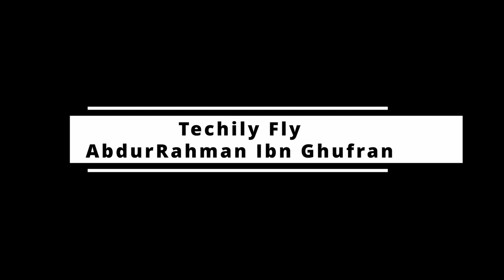Hanafi Surah Fatiha Kyon Nahi Padhte | Surah Fatiha Padhna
As-Salamu 'Alaikum wa Rahmatullahi wa Barakatuhu!

Jazzakallah Khair.

Speech by :-
Sadre Alam Salafi (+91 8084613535).

Any Query/Doubt/Feedback/Business related to Editing / Publishing / Photography / Videography / Social Media Handling etc. :-